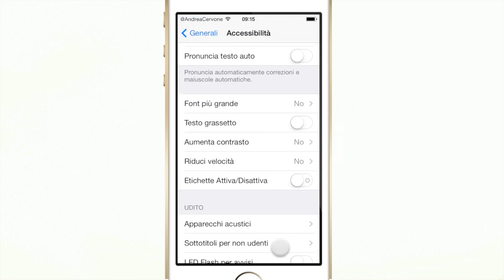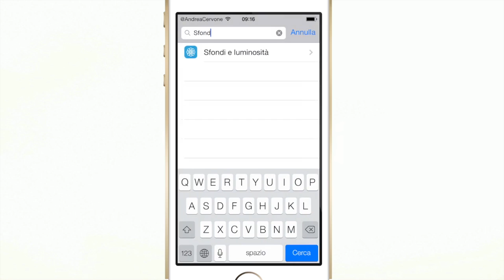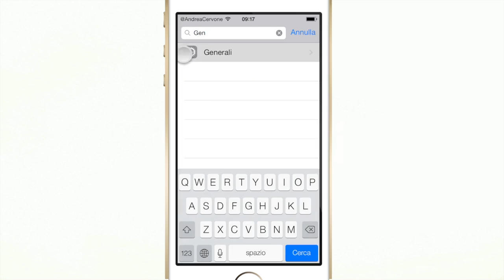Come cercare in Impostazioni con SearchSettings - Cydia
SearchSettings è un nuovo tweak che vi farà sempre  trovare l'opzione che desiderate in pochi secondi. Come? Grazie ad una barra di ricerca integrata in Impostazioni.

Here's how to search contents in Settings.app on your jailbroken iPhone.